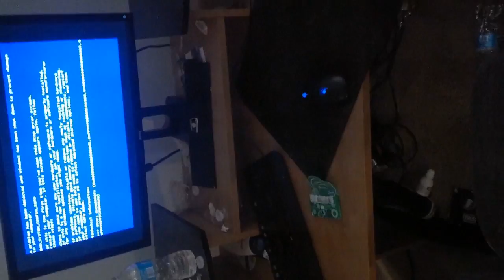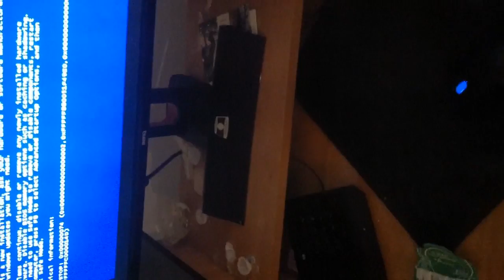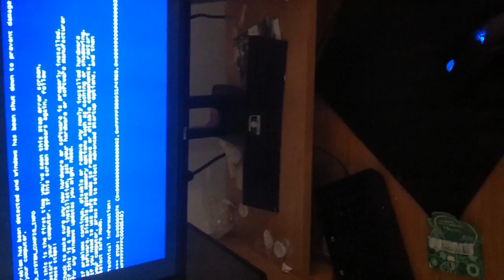Sensei=1 xfam0usx=0.. Sensei fucked me over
Long story short, my Deathadder was bugging out because it was getting old, so I went to Best Buy to get a new one. I decided to go with the Sensei instead, brought it home, plugged it in, and went to the site to install the software. While it was installing, it asked me to restart my system as you would expect, the odd thing was, it wasn't finished with the installation, it was only 70% done. I thought it was weird, but since the installation wasn't progressing because of the box asking me to restart, I clicked "Restart now". As my pc was restarting, I was admiring the mouse and I noticed the LCD screen still said "Updating to version 1.13 (not 100% sure if that is the exact wording, but thats the gist of it). I thought that was also weird, but didn't really think anything of it. My pc restarted normally to the login screen, I logged in, and my programs started to start up as usual. The odd thing was, was that it was taking waaaay longer than usual to start my startup programs. Once it finally brought up the Steelseries Engine (or whatever it's called, didn't get much of a chance to see what it was called before my pc started freaking out) my Razer Blackwidow's lights started flashing on and off and my headset, the Turtlebeach PX21's starting turning on and off. I started to get worried, but thought it was just installing the software for my mouse and thought that it'd sort itself out. After about a few min of sitting there I tried to move the mouse around or ctrl alt delete to start the task manager, but the mouse and the keyboard weren't responding. I then tried plugging my Deathadder and an old usb keyboard that came with my pc in to see if they would work, but neither responded either. So, since my pc wasn't responding, I waited another 10-15min, then I decided to power it off with the button. When I restarted it, it got to the Windows Icon that pops up before you get to the login screen, and froze, then gave me the blue screen. I tried Safe Mode, I tried Safe mode with Command Promp to system restore, I tried everything.. Anyone have any suggestions?